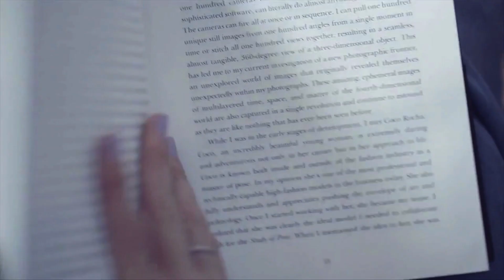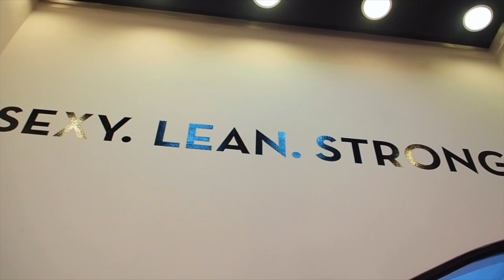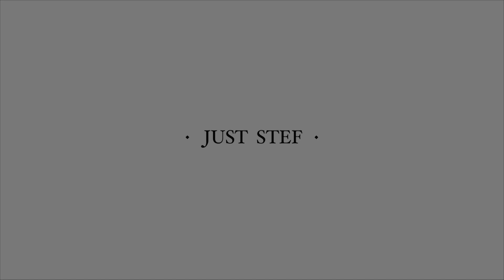What is Fitology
Este video es parte de una serie que les estaré subiendo poco a poco de una rutina bien chevere que realice con Majo de Prime Magazine y con las chicas de Fitology.